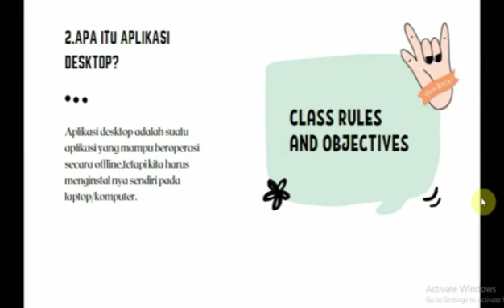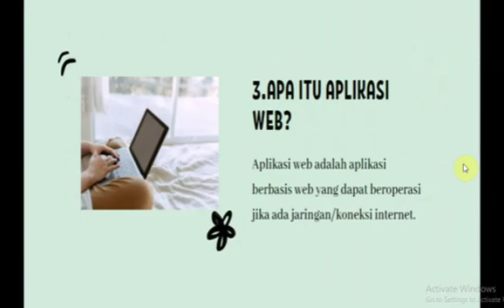apa itu apk